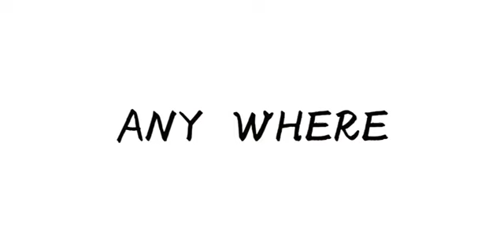2017 美东杯出征视频